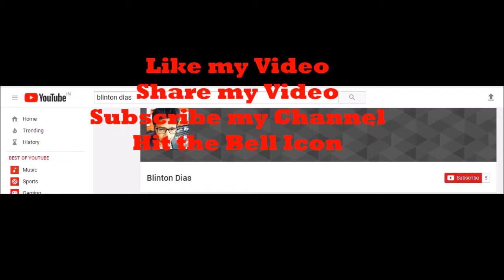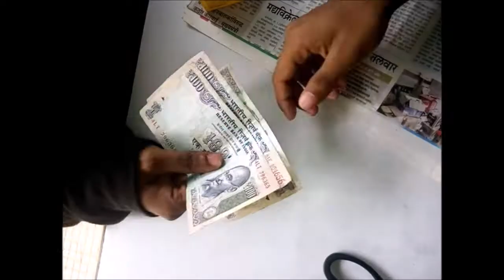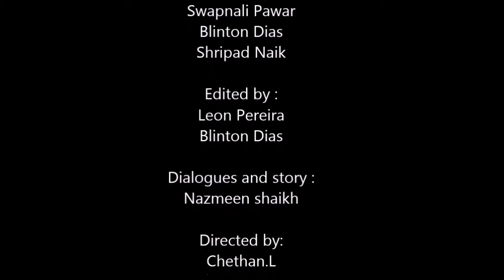A Short film on Consumer Awareness by Government College of Commerce and Economics Borda Goa.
Hello Guys

This short film conveys the message about how consumers get cheated by seller's and also tells about the way to deal with it

Students of TyBcom A from Government College of Commerce and Economics Borda Goa has created this video to make consumers aware about customer fraudulents and fabrication created to mislead someone into believing a lie

Starring:
Aman Bagkar
Swapnali Pawar
Blinton Dias
Shripad Naik

Edited by:
Blinton Dias and Leon Pereira

Dialogue's and Story:
Nazmeen Shaikh

Directed by: Chethan L